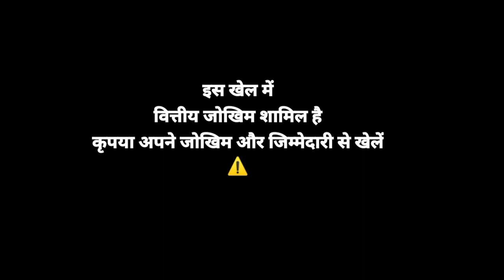explorer slots jackpot 💥 Trick/teen patti master latest version jackpot 💥₹8000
jhandi munda jitne ka tareeka
jhandi munda jitne ka formula
jhandi munda kaise jiten
jhandi munda game kaise khelte hain
jhandi munda game se paise kaise kamaye
car roulette game play
jhandi munda game withdrawal kaise kare
online earning

 car roulette
car roulette tricks in hindi